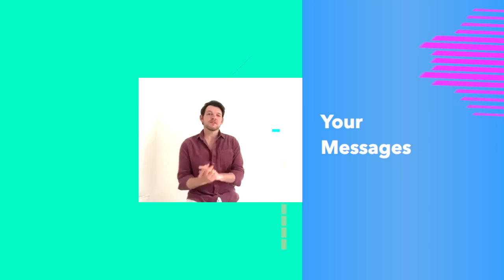Kenneth Giles - Live Presenting Clips (AbsolutelyEverybody June 2020)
Here is a short showreel of clips from Absolutely Everybody: The Online Show presented by Kenneth Giles in June 2020.

or on his social media at @Kenneth_Giles (Instagram/Twitter)